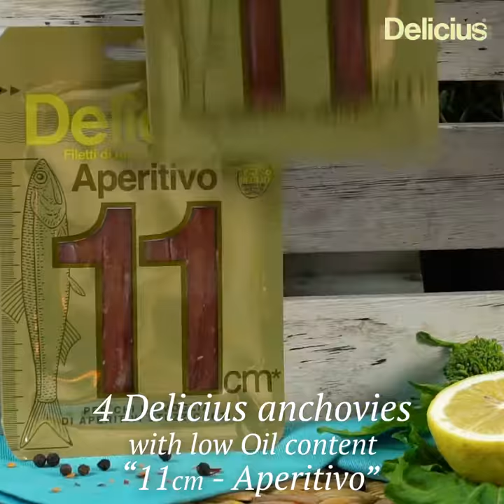Winter fresella with Delicius anchovies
Ingredients for 1 fresella
Preparation time: 20 minutes + 30 minutes for the pumpkin
Difficulty: easy

Ingredients
- 4 Delicius anchovies with low oil content 11 cm - Aperitivo.
- 3/4 Turnip greens
- 1 clove of garlic
- Red pepper
- 60 g of Pumpkin
- 40 g of Burrata cheese
- 30 g of Steam cooked chestnuts
- Extra virgin olive oil
- Salt/pepper
-1 tablespoon of lemon juice

Preparation
Boil the turnip greens in salted water and cook them in a pan with garlic and pepper.
In the meanwhile cook the pumpkin in the oven at 190° for 30 minutes, then put it in the mixer in order to obtain a purée and dress it with oil, salt, pepper and lemon juice, and toast the chestnuts cut in half in the oven at 190° for 5 minutes.
Finally wet the fresella in some water and add the turnip greens, a bit of pumpkin purée, the burrata cheese and the toasted chestnuts.
Complete the fresella with the 4 Delicius anchovies with low oil content 11 cm - Aperitivo.